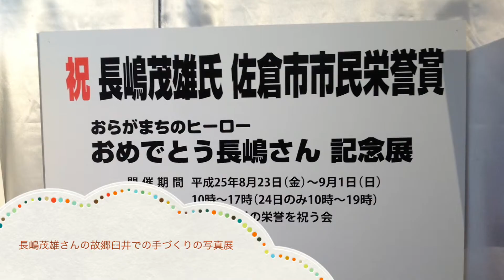長嶋茂雄氏の栄誉を祝う会 写真展開会式 レイクピア臼井